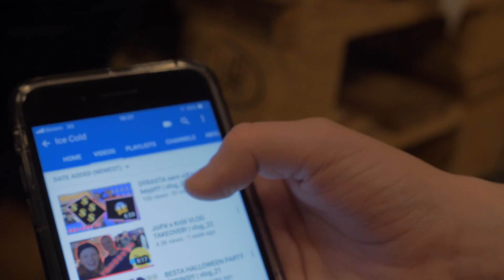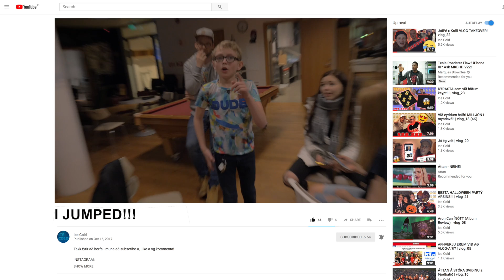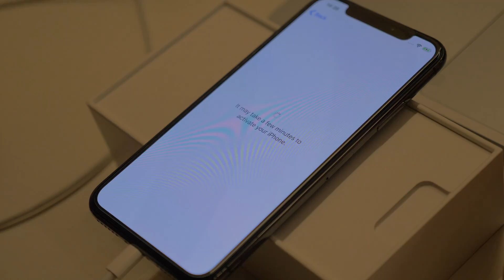Við keyptum FJÓRA iPhone X? | vlog_24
Vilt þú vinna gjafabréf út að borða?
Commentaðu hérna fyrir neðan!

Villt þú komast í vloggið

P.S. Our Psych og Magnús Máni eru með þetta